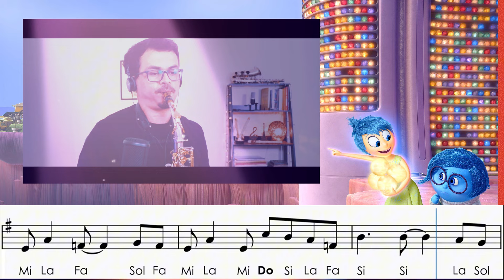Sax alto - Tema do "Divertidamente" (Bing Bing) com partitura com notas!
🎷 Bem-vindo ao Canal de Saxofone do Pablo Ribeiro! 🎷

🎵 Aprenda a tocar o tema do Divertidamente (Bing Bing), uma linda composição do renomado Michael Giacchino
, com partituras para saxofone alto. Junte-se a nós para tocar essa música incrível com seu saxofone alto!

🎯 Conheça Pablo Ribeiro:

• Saxofonista com mais de uma década de experiência.
• Estudou na França e é formado no Conservatório de Tatuí.
• Fundador dos cursos "Iniciantes do Sax" e "O Controle do Sax".

🙌 Obrigado por fazer parte da nossa comunidade musical!
Pablo Ribeiro

⚠️ Atenção: Valores mencionados para aulas ou cursos estão sujeitos a alterações sem aviso prévio.

SAX PRODUÇÕES MUSICAIS LTDA - CNPJ: 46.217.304/0001-06